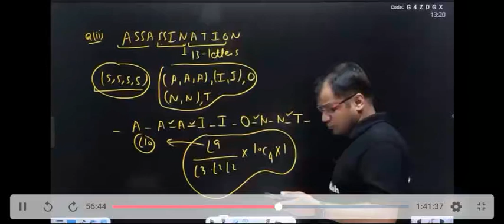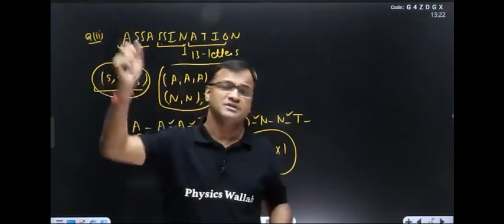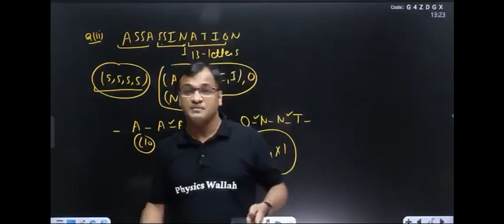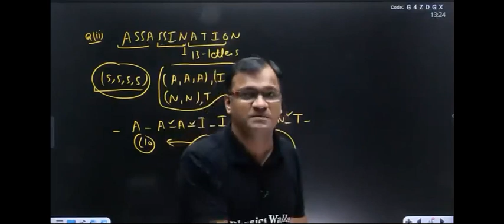NIT NHI IIT CHAHIYE 🥇 | RAJEEV RASTOGI SIR MOTIVATION | PRAYAS 2.0 |(KOTA HOD MATHS) PRAHAR BATCH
NIT NHI IIT CHAHIYE
RAJEEV RASTOGI SIR MOTIVATION
PRAYAS 2.0
KOT HOD MATHS
PRAHAR BATCH
Nucleas Coaching